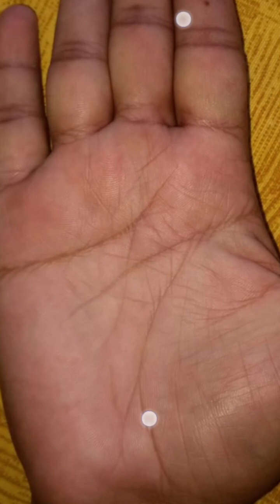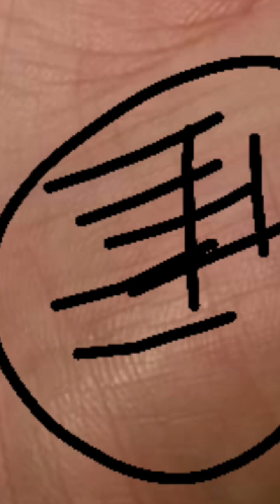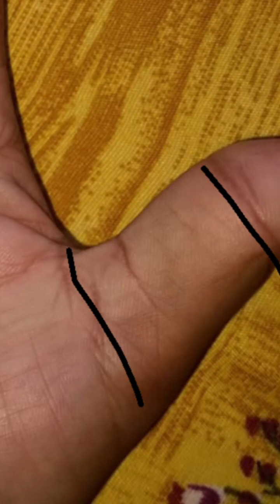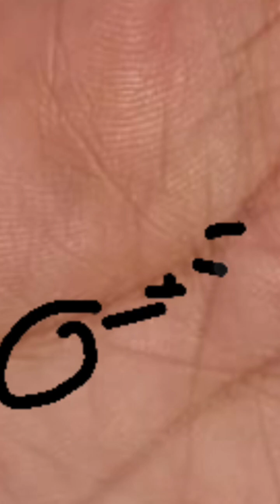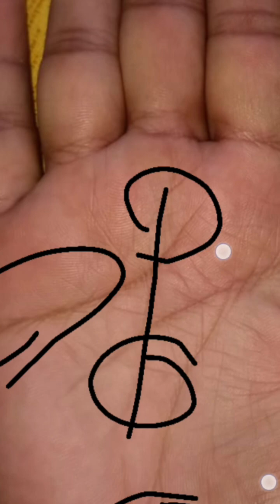हस्तरेखा विश्लेषण का विस्तृत वीडियो